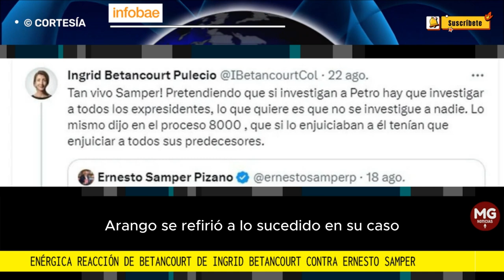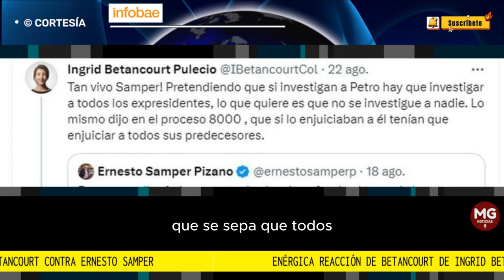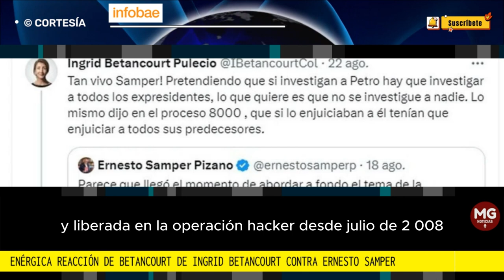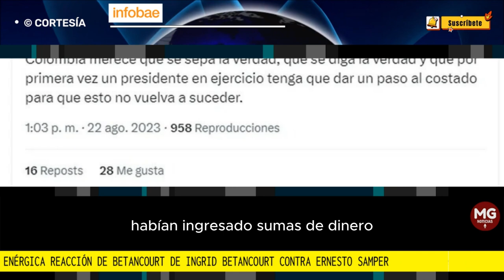🚨 ENÉRGICA REACCIÓN DE INGRID BETANCOURT CONTRA ERNESTO SAMPER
Este mensaje del exmandatario causó una enérgica reacción de Betancourt, que en la misma red social respondió con dureza al trino y lo acusó —al contrario de lo manifestado por el expresidente— de querer que no se investigue a Petro por las acusaciones en su contra.
FUENTE INFOBAE